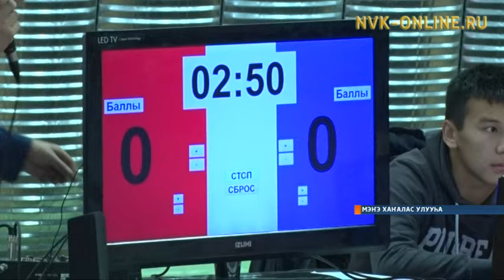Мэҥэ Хаҥаласка Роман Цыпандин турнира буолла